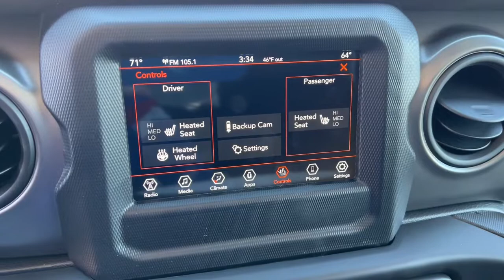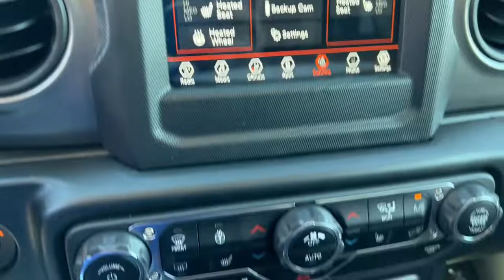2022 Jeep Wrangler Overland Park, Lenexa, Shawnee Mission, Olathe KS, Kansas City, MO J220510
Snazzberry Pearl Coat New 2022 Jeep Wrangler Unlimited Sport S 4x4 available in Overland Park, Kansas at Reed Chrysler Dodge Jeep Ram Overland Park. Servicing the Lenexa , Shawnee Mission, Olathe KS, Kansas City, MO area.
2022 Jeep Wrangler Unlimited Sport S 4x4 - Stock#: J220510 - VIN#: 1C4HJXDG4NW133669

7020W Frontage Rd.

Heated Seats Onboard Communications System Back-Up Camera Smart Device Integration Brake Actuated Limited Slip Differential CONVENIENCE GROUP COLD WEATHER GROUP QUICK ORDER PACKAGE 23S SPORT S TECHNOLOGY GROUP TRANSMISSION: 6-SPEED MANUAL Aluminum Wheels 4x4 ENGINE: 3.6L V6 24V VVT UPG I W/ESS BLACK 3-PIECE HARD TOP. Snazzberry Pearl Coat exterior Unlimited Sport S trim. Warranty 5 yrs/60k Miles - Drivetrain Warranty; KEY FEATURES INCLUDE: 4x4 Back-Up Camera Onboard Communications System Brake Actuated Limited Slip Differential Smart Device Integration. OPTION PACKAGES: QUICK ORDER PACKAGE 23S SPORT S Engine: 3.6L V6 24V VVT UPG I w/ESS Transmission: 6-Speed Manual Front 1-Touch Down Power Windows Speed Sensitive Power Locks Sport S Power Heated Mirrors Automatic Headlamps Leather Wrapped Steering Wheel Security Alarm Remote Keyless Entry Sun Visors w/Illuminated Vanity Mirrors BLACK 3-PIECE HARD TOP Freedom Panel Storage Bag Rear Window Defroster Rear Window Wiper/Washer No Soft Top TECHNOLOGY GROUP Air Conditioning w/Auto Temp Control Cluster 7.0 TFT Color Display Remote Proximity Keyless Entry SiriusXM Satellite Radio SiriusXM Radio Service Air Filtering COLD WEATHER GROUP Heated Steering Wheel Heated Front Seats Leather Wrapped Steering Wheel CONVENIENCE GROUP Universal Garage Door Opener TRANSMISSION: 6-SPEED MANUAL (STD) ENGINE: 3.6L V6 24V VVT UPG I W/ESS (STD). WHY BUY FROM US: ***Your VALUES DRIVEN Family owned dealership in the Heart of Johnson County*** .